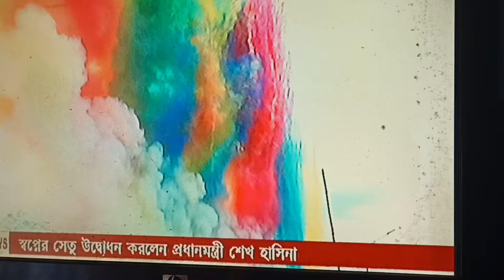পদ্মা সেতুর শুভ উদ্বোধন করেন মাননীয় প্রধানমন্ত্রী শেখ হাসিনা।